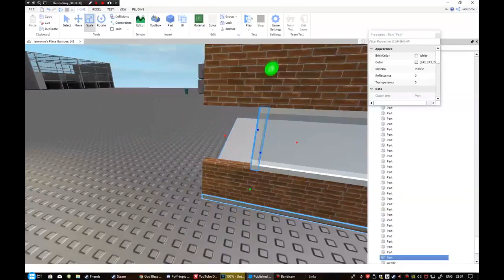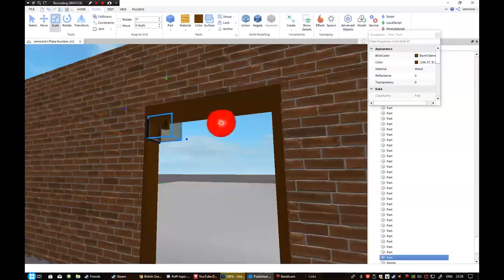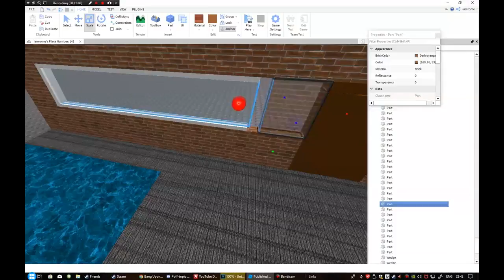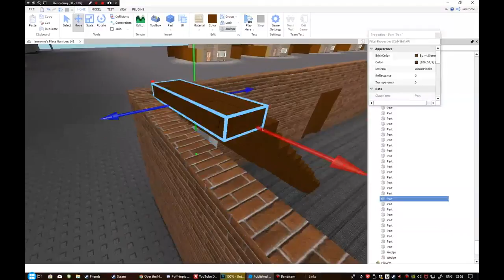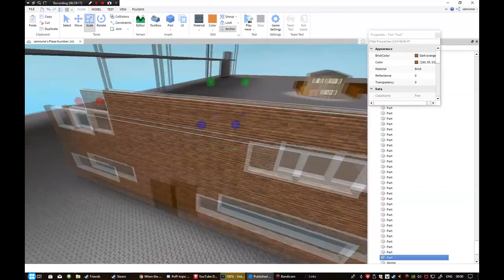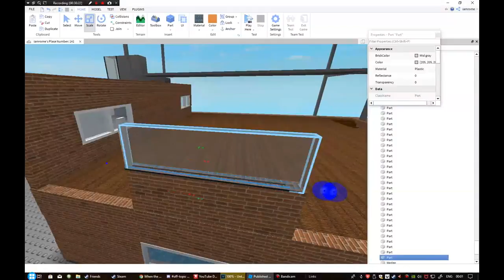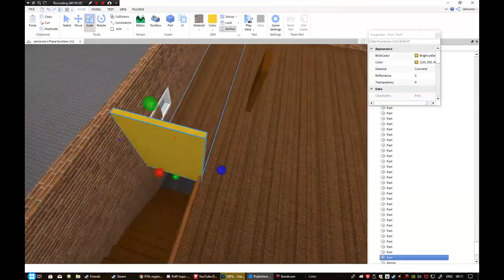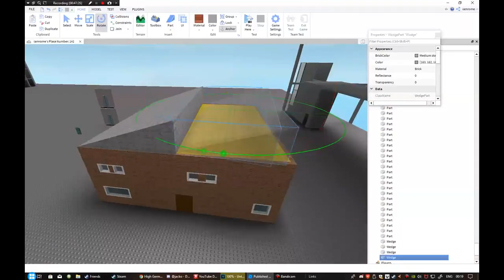Dev-night-Best house I have ever made!-Rolox (also for sale!)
Iamrome Gaming store know open!

Iamrome gaming Jumper!

Link to the Ro-nation need to be Ranked in the group a British Citizen Before you Apply

(New App Link) Want to Be Met? Apply here Please note i Don't run the apps so i cant help.

Join use we are Growing!